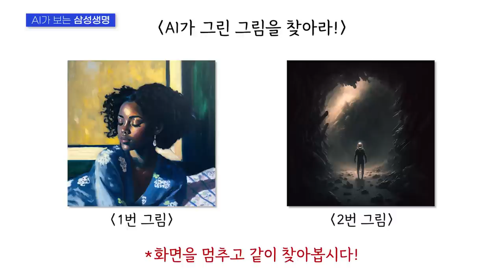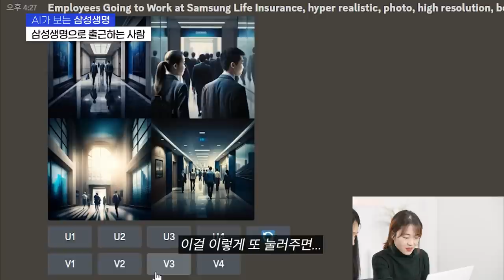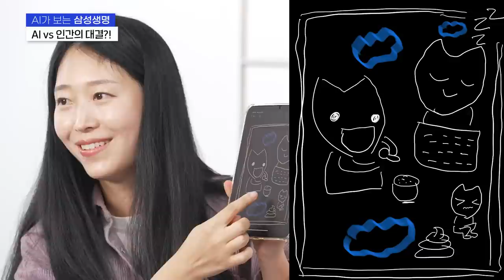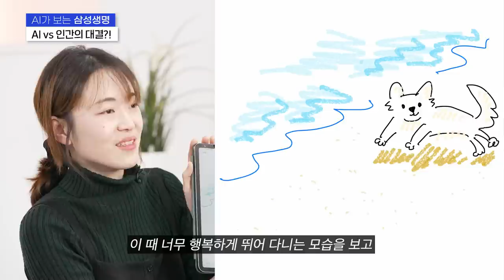※최초공개※ 그림 그리는 AI, Midjourney가 그리는 삼성생명은?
요즘 가장 핫한 키워드, AI

ChatGPT에 이어 이번에는 미드저니!! (Midjourney)🎨

이 미드저니는 미술대회에서 우승🥇까지 할 정도로 그 명성이 자자한데요
과연 AI가 그려주는 삼성생명의 새로운 캐릭터는 어떨지
함께 살펴보자고요~!💕

🎈댓글 이벤트 참여하면 커피가 쏟아진다~☕
이벤트 기간 : 2월 17일(금) ~ 2월 21일(화) (5일간)
이벤트 경품 : ☕ 아메리카노T 1잔 기프티콘 (30명)
                   ▶상품설명 : 스타벅스 아메리카노 (TALL 사이즈)
당첨자발표: 2월 24일 (금) / 고정 댓글 확인!!

📣 참여 방법
1) AI에게 무엇을 그려달라고 하고 싶으신가요? 댓글로 남겨주세요~!

   👇아래 링크에 접속하셔서 설문에 캡처 본을 첨부해주세요!!

      (Google 계정 로그인)

[유의사항]
- 이벤트 폼으로 제출한 개인정보 및 개인정보 동의를 바탕으로 경품 배송이 진행됩니다.
- 잘못 등록한 개인정보로 인한 경품 오발송 시, 경품은 재발송 되지 않으며, 당사가 책임지지 않습니다.
- 배송 업체로 인한 경품 수령 지연 및 분실 사고는 당사가 책임지지 않습니다.
- 수집 된 개인정보는 본 이벤트 경품 발송으로만 사용되며, 발송 1개월 후 안전하게 폐기합니다.